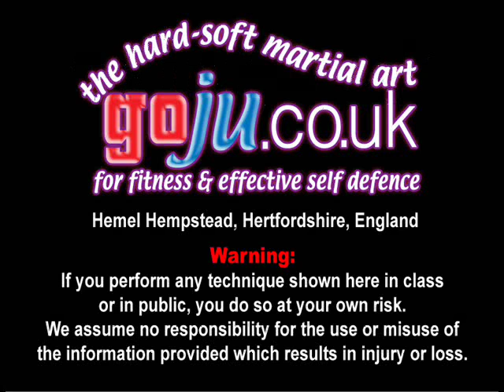Tom Hill's Karate Dojo; Threat to Kill; Calm Down!!!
12; Swords of El Cid.

11; Jujitsu Terminology.

10; Valhalla's Swordsmith.

9; Sort Out the UK Dan Grades.

8; How to Run a Karate Club.

7; Karate Terminology.

6; Essays for Black Belt.

5; Goju Ryu San Dan Gi.

4; Gekisai Dai Ichi. (to destroy part one)

3; The UK Law on Self-Defence

2; A Guide To The Art Of Self Defense